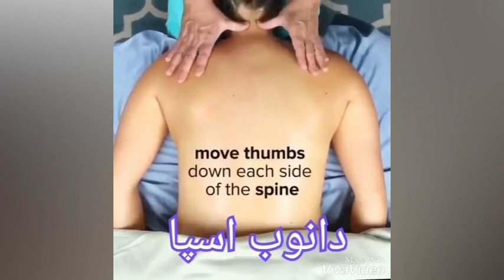[ASMR] DEEPLY RELAXING MASSAGE / VIRAL BEAUTY / PERSONAL ATTENTION